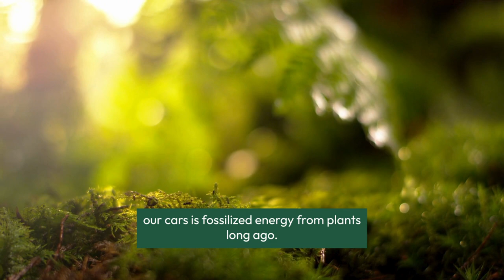Imagine a World Without Plants - A Poem by Meg Griffiths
Run by the National Literacy Trust, National Storytelling Week is a chance to wax lyrical about our passions, discover whole new worlds and celebrate the transformational power of sharing our stories. And in 2024 Plantlife are joining in to give plants and fungi a voice.

Speaking up on behalf of our plants is Species Recovery Officer Meg Griffiths, who invites us to take a moment to ‘Imagine a World Without Plants’…

Imagine a world without plants.
It's quite hard to picture,
that empty landmass all barren and rocky, silent and still,
no rustling of leaves or swishing of grass.

We'd have nothing to eat, just for starters.
No clothes on our body. No socks on our feet.
And up above us the skies would be darker,
because plants clean the air as they breathe.

A world without plants would be duller.
They colour our landscape and fill up our eyes,
and things would be quiet, no whistles or chatter.
The clouds would look down upon desert hillsides.

A world without plants would be lonely.
No badgers or birdies, no insects or snails,
eagles or otters or others besides.
Our seas would be missing the song of the whale.

Because plants have a singular talent,
a magic they solely possess.
A droplet of water with a sprinkle of sunshine,
creates life through the photosynthetic process.

And plants have been doing this since the deep times,
when mossy things covered each stone.
And simply by sharing the gifts of their magic,
they sustain every life form on our gorgeous green home.

Yes, the plants were where it all started.
The first brave pioneers moving out onto land,
They formed the first soils and reshaped the landscape.
A system of wonder sprung up from the sand.

And what would be left of the fungi?
These shapeshifting heroes we often neglect.
They've worked with the plants from the very beginning,
co-creating this beautiful, wonderful web.

The plants and the fungi sustain us.
They clean up the waters that flow,
and even the fuel that we put in our cars
is fossilized energy from plants long ago.

They spend their whole lifetimes creating spinning beauty from nothing,
a spark in the black.
And they're constantly sharing these wonderful gifts,
And when they're done living, they give everything back.

And then all that and more comes back to the next plants.
Our Earth is a generous planet,
and they leave it the richer for having lived,
the diverse life forms unfolding and thriving within it.

When I imagine a world without plants. Well, there's not much to think of.
We’d cease to exist, cease to be.
It reminds me to nurture each and every green friend,
Because we're in charge of creating the world we want to see.